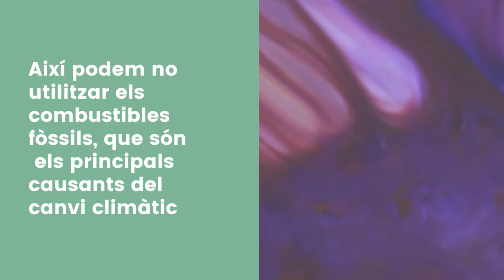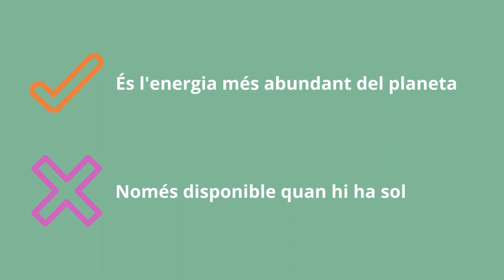Energies Renovables - Servei Comunitari IES Trinitat Nova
Aquest video ha estat realitzat per dos alumnes de l'Escola Trinitat Nova amb l'Ajunda d'Ecoserveis en el marc del projecte de Servei Comunitari del curs 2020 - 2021